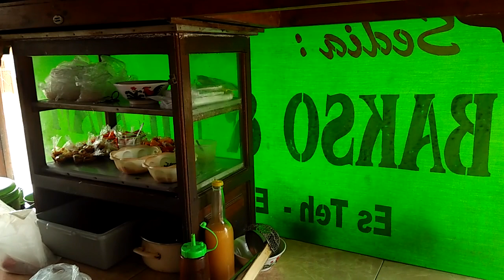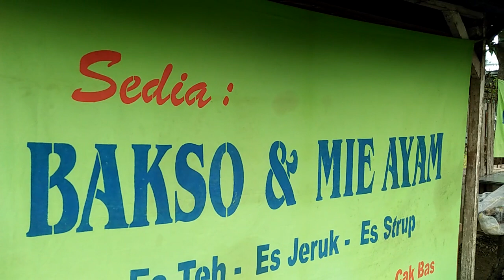jembatan ploso jombang,mie ayam cak bas@nasbungenakkuliner7243